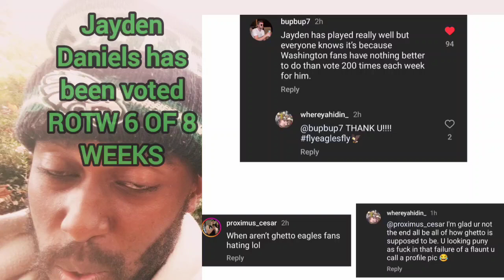I'm NOT Buying The Washington Cockroaches 6-2 Record!!!